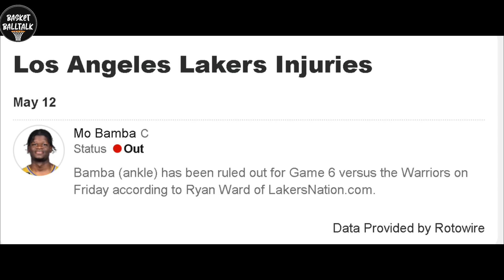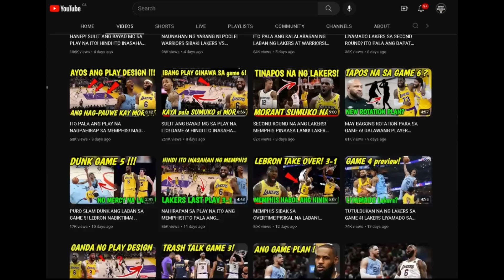LAKERS IN GAME 6! ITO PALA ANG KAHINAAN NG DENVER! LAKERS VS DENVER GAME PREDICTION